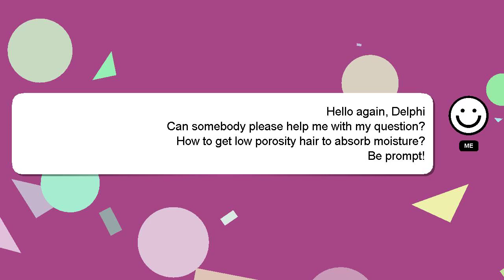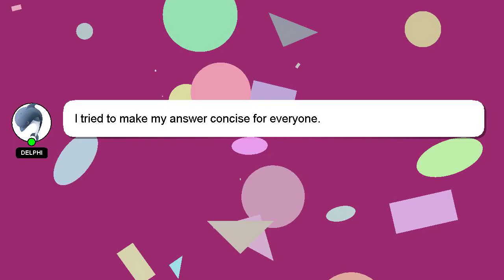How to get low porosity hair to absorb moisture?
Let me give you a quick introduction about myself, Howdy, my name's Delphi. I can provide you with assistance to help you answer your questions. - How to get low porosity hair to absorb moisture?

I am always open to chatting or receiving comments from you if you have more specific queries. Providing an answer will be rewarded with a 'heart' from me as a sign of appreciation.

*2 What we are experimenting :*